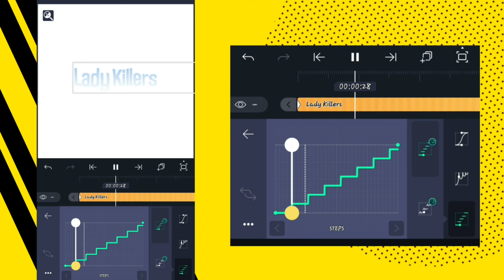Simple Text Animation #1 - Alight Motion Tutorial Part 2 [4.0]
Text Effects

Other Applications/Programs I use: Adobe Illustrator, After Effects, Vsco, Power Director, Prisma 3D, Ibis Paint +more

any Troubles? Send me a Text on Instagram amd I'll help you out. :)